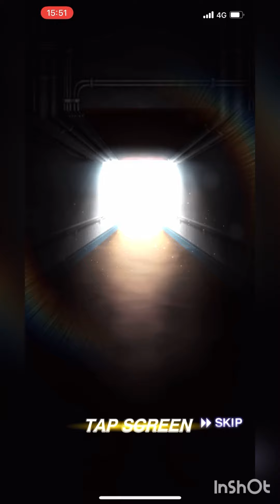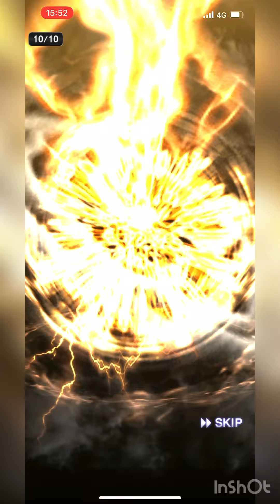「プロスピa」アニバーサリー累計！楽しく引いていきます！！後、60連目はこの方！！！！